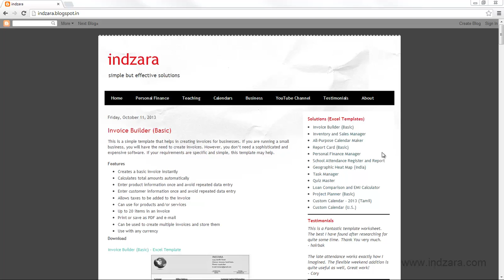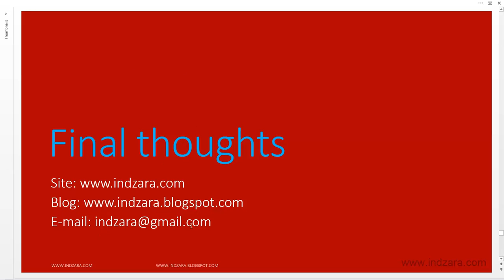Useful Excel for Beginners - Chapter 13 Lesson 1 - FinalThoughts